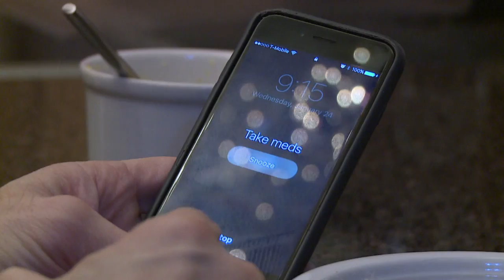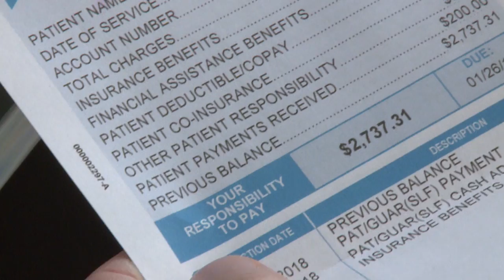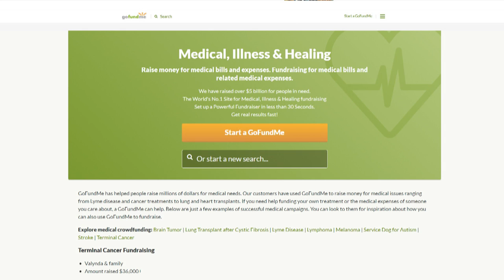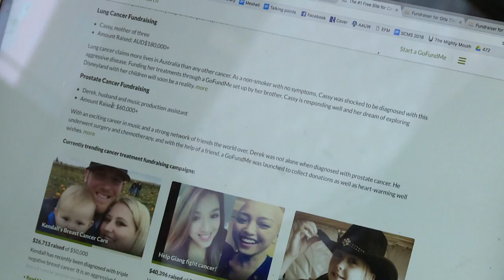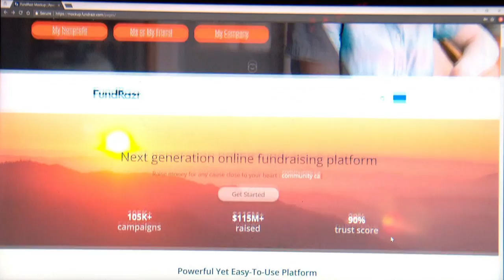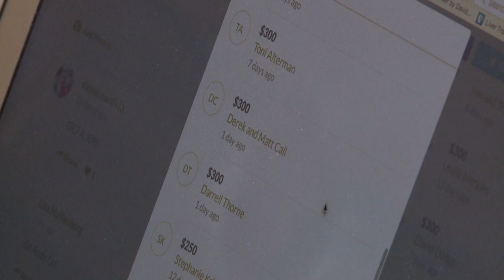Crowdfunding a crutch for medical costs, but no cure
Correction: At the beginning of this story we say it's been one month since Andy Brattain had a kidney transplant. In fact, Brattain had a liver transplant.
Crowdfunding has become a crutch for high medical costs in the U.S., but many families that try it find out it's not a cure.